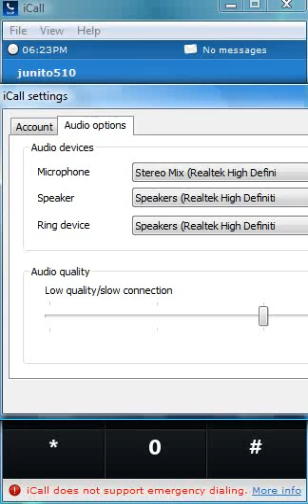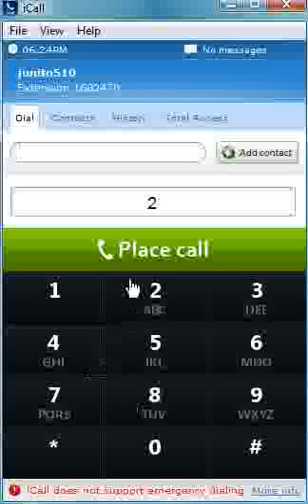how to prank call people with icall free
All you need is a
phone book
stereo mix